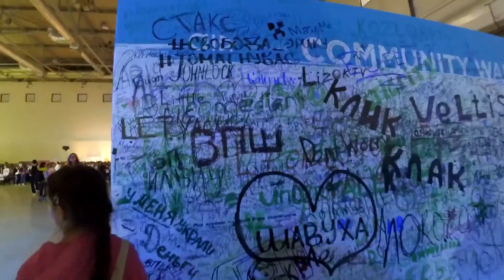ВИДФЕСТ 2017 || Поеду ли я в Питер ?